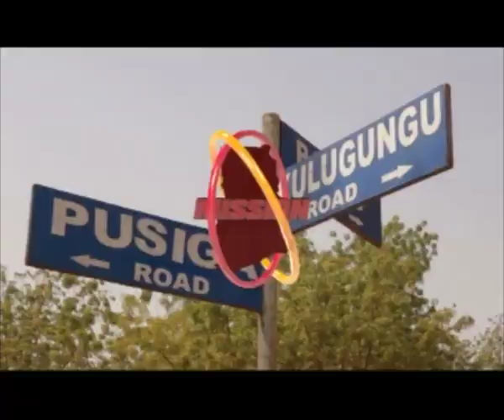CHILDREN IN WINNEBA ABANDON SCHOOL FOR FISHING - 16/2/2019